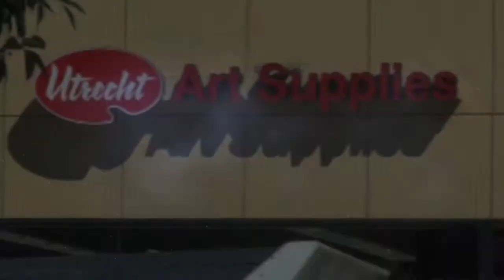Artist Kombat - 09-30-11 Van Ness Utrecht Art Store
Promotional Trailer for upcoming MESH COLLECTIVE SHOW - Artist Kombat...View the facebook page and invite your friends.

Utrecht SF VanNess
1930 Van Ness Ave.

Friday, September 30 at 8:00pm - October 1 at 12:00am